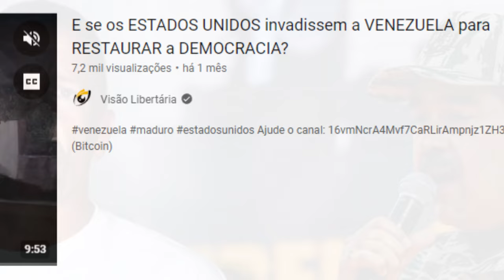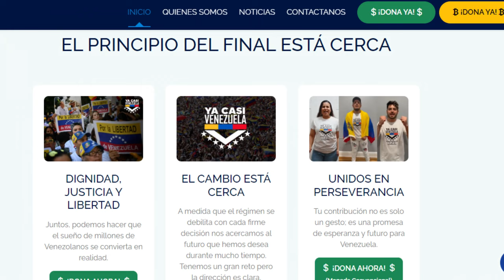Verdade ou golpe? Grupo Mercenário faz Vaquinha de $10 Milhões para DERRUBAR MADURO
Ajude o canal:

16vmNcrA4Mvf7CaRLirAmpnjz1ZH3bWNkQ (Bitcoin)